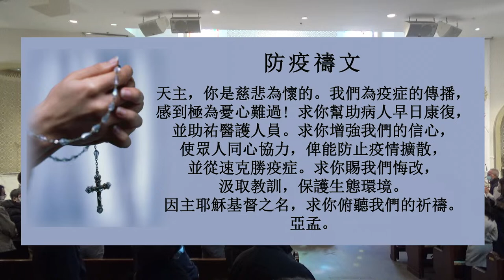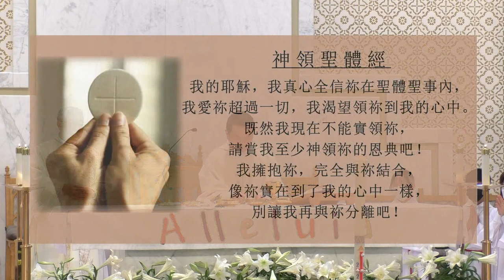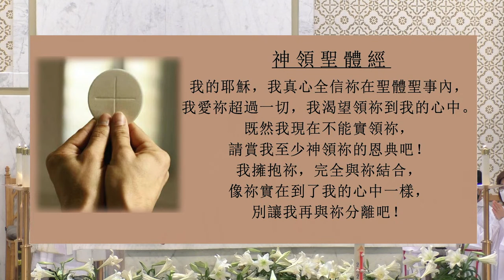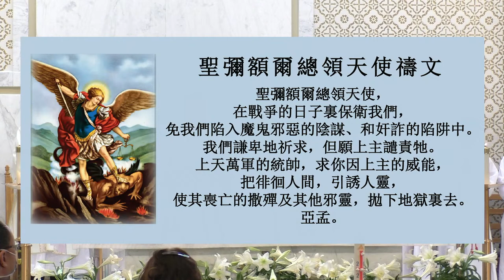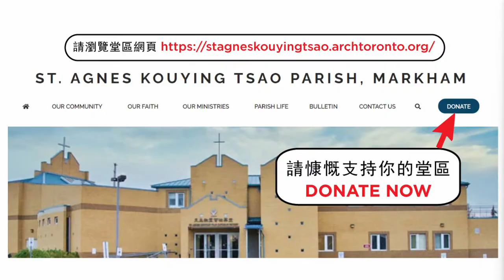復活主日彌撒 / Mass of the Resurrection of the Lord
2022年 4月17日 (聖週日) - 上午10:00 【粵語】
April 17, 2022 (Sunday) - 10:00am (Cantonese)